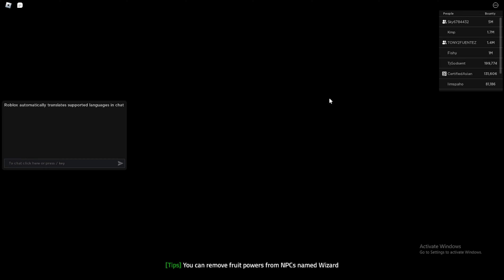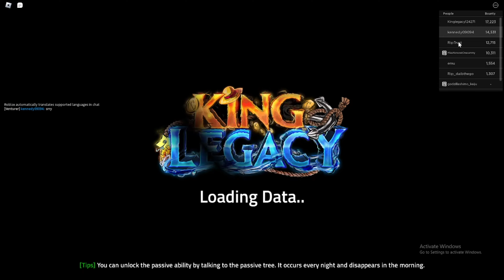How to GRIND FOR BOOKS fast in king legacy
ill show you how to get w passives

sub and like it helps alot